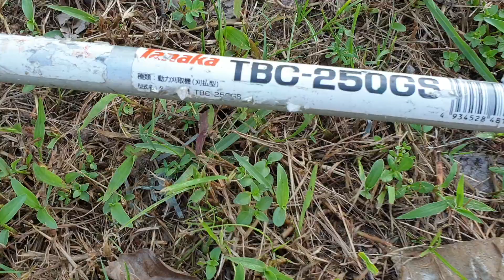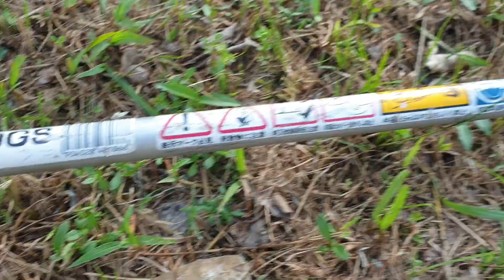Máy cắt cỏ Tanaka 2500S và 250GS - giá rẻ sử dụng tốt cho nhu cầu gia đình, nhỏ nhẹ, tiết kiệm xăng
Giá bộ máy tay cầm ngang: 1,9 triệu.
Giá bộ máy tay cầm ngang: 1,8 triệu ( thêm bộ tay cầm ngang: 100k)
Zalo 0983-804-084 để mua hàng.